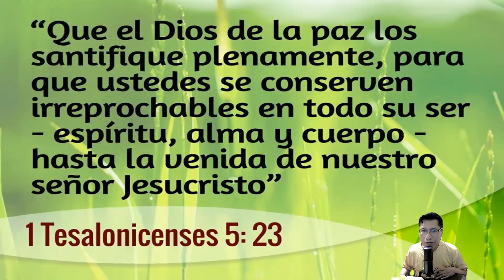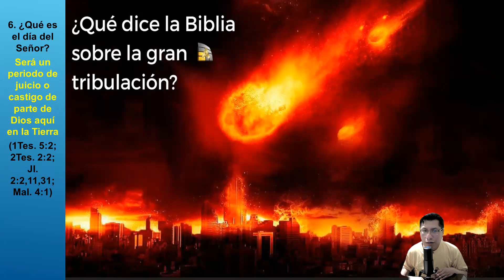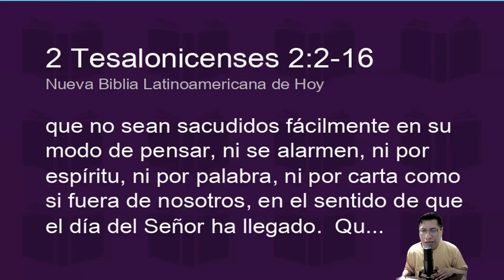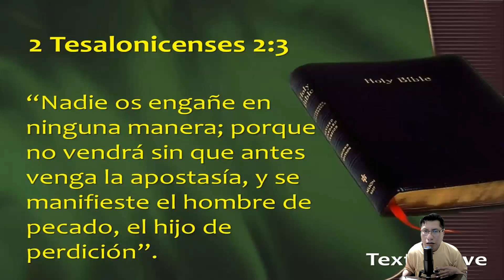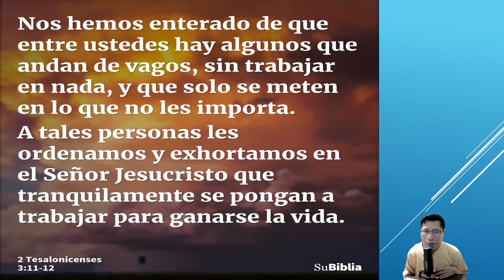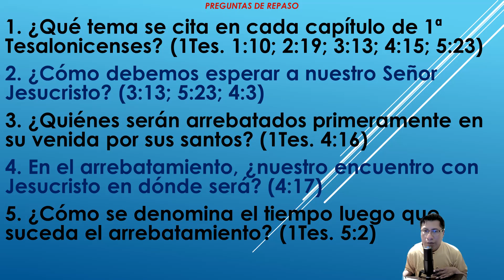1 y 2 Tesalonicenses , Carta a los Tesalonicenses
Es una síntesis de las dos cartas a los cristianos en tesalónica.